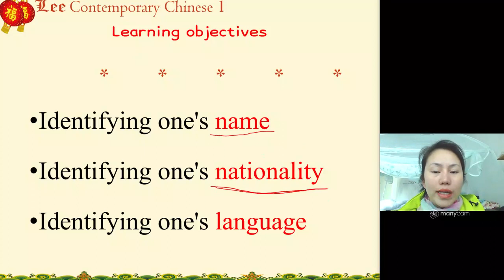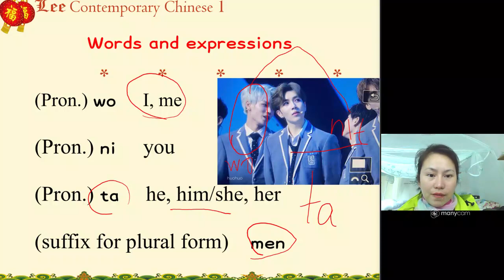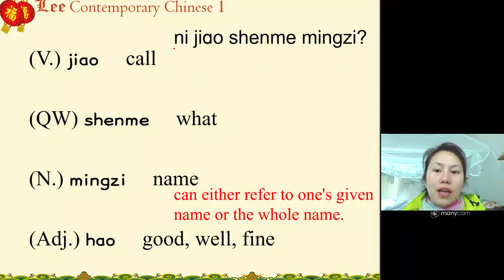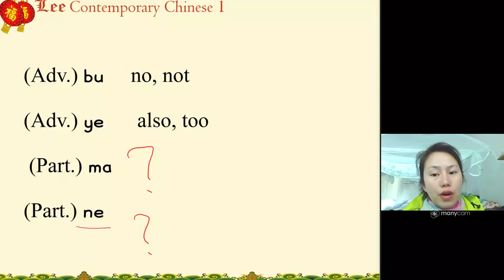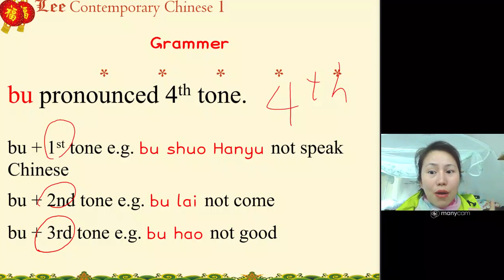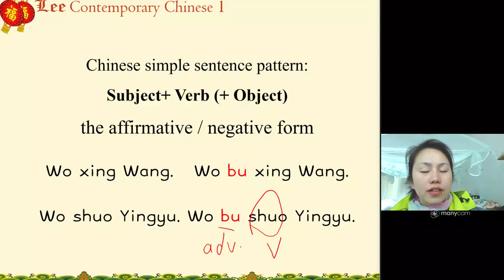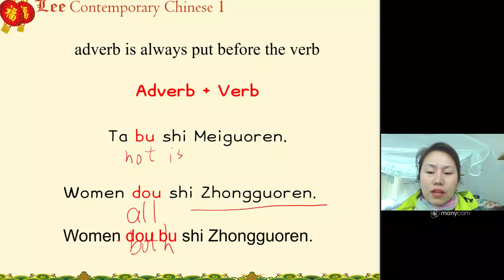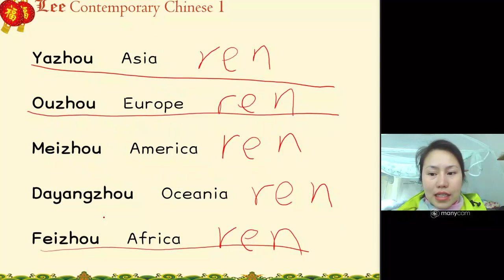CC1-1.1 Hello, what's your name?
Contemporary Chinese Book 1, learn conversational Chinese language with Lee.
Welcome to join whatAPP Group, any time for questions, suggestions and comments.

(Pron.) wo    I, me
(Pron.) ni    you
(Pron.) ta    he, him/she, her
(suffix for plural form)    men
 (V.) jiao    call
(QW) shenme    what
 (N.) mingzi    name
 (Adj.) hao    good, well, fine
(V.) shi   bena guo ren    what nationality
(QW) na    which
(N.) guo    country
(N.) ren    people, person
Jianada    Canada
Aodaliya    Australia
Zhongguo    China
(Adv.) bu    no, not
(Adv.) ye     also, too
 (Part.) ma
(Part.) ne
bu pronounced 4th tone.

bu + 1st tone e.g. bu shuo Hanyu not speak Chinese
bu + 2nd tone e.g. bu lai not come
bu + 3rd tone e.g. bu hao not good
“bu" +4th  tone,  bu change into the 2nd  tone.
Wo bu shi Zhongguoren.
I am not Chinese.
Wo bu xing Wang.
My surname is not Wang.
In Chinese, grammatical relationships are shown either by word order or function words such as prepositions and particles, rather than by affixes or changes in the word itself.
Compare:Wo shi laoshi.
I am a teacher.
Ta shi laoshi.
He is a teacher.
Women shi laoshi.
We are teachers.
Chinese simple sentence pattern:
Subject+ Verb (+ Object)
the affirmative / negative form
Wo xing Wang.   Wo bu xing Wang.
Wo shuo Yingyu. Wo bu shuo Yingyu.
adverb is always put before the verbAdverb + Verb
Ta bu shi Meiguoren.
Women dou shi Zhongguoren.
Women dou bu shi Zhongguoren.
Ta ye shi Meiguoren.
Tamen dou shi Meiguoren.
Ta zhi shuo Hanyu.
Yingguo    the United Kingdom
Eluosi    Russia
Faguo    France
Deguo    Germany
Riben    Japan
Hanguo    South Korea
huayi    foreign citizen of Chinese origin
Yazhou    Asia
Ouzhou    Europe
Meizhou    America
Dayangzhou    Oceania
Feizhou    Africa